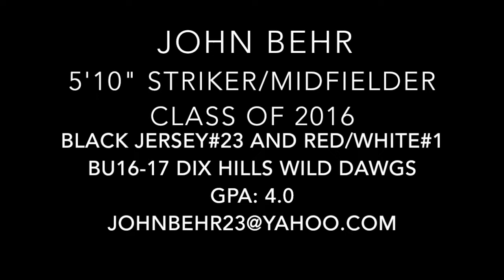John Behr Highlight Film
John Behr Class of 2016 Highlight Film 2015